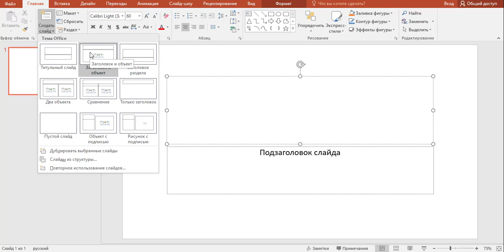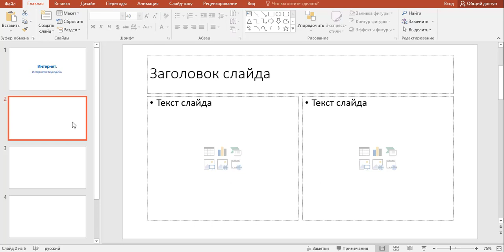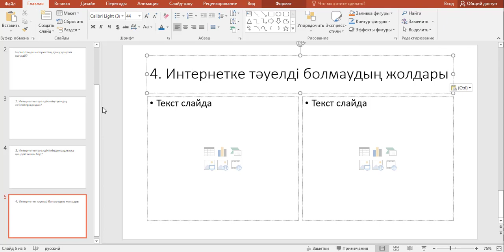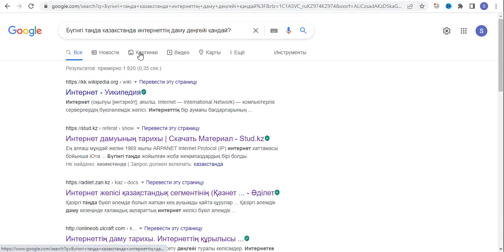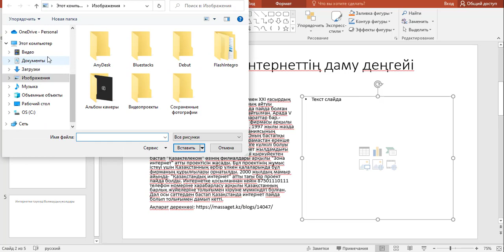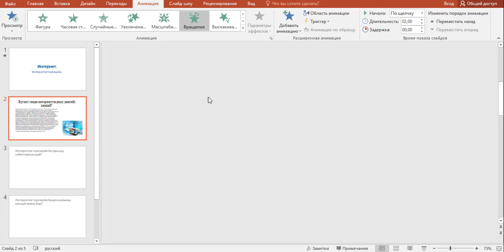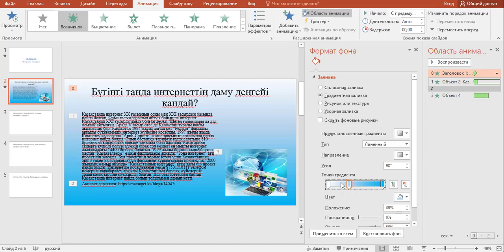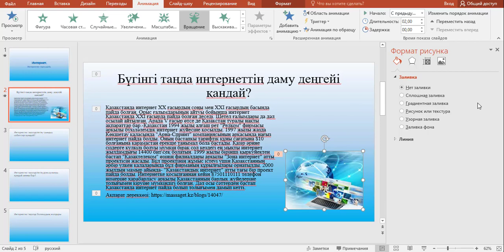6 сынып. Информатика. ҚОҒАМДАҒЫ ИНТЕРНЕТКЕ ТӘУЕЛДІЛІК МӘСЕЛЕЛЕРІ. Үй жұмысын талдау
6 сынып. Информатика. ҚОҒАМДАҒЫ ИНТЕРНЕТКЕ ТӘУЕЛДІЛІК МӘСЕЛЕЛЕРІ. Үй жұмысын талдау

Үй тапсырмасы
Төменде берілген тақырыптар бойынша 4 слайдтан тұратын презентация дайында.
Презентацияның тақырыбы Слайдтың тақырыптары
 Интернет.
 Интернетке тәуелділік.
1. Бүгінгі таңда интернеттің даму
 деңгейі қандай?
2. Интернетке тәуелділіктің туындау
 себептері қандай?
3. Интернетке тәуелділіктің
 денсаулыққа қандай зияны бар?
4. Интернетке тәуелді болмаудың
 жолдары.